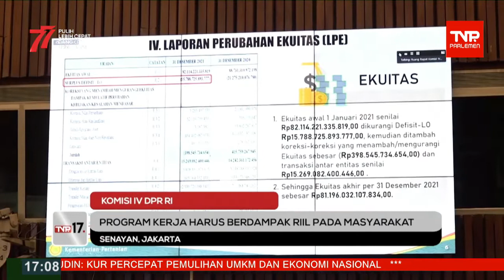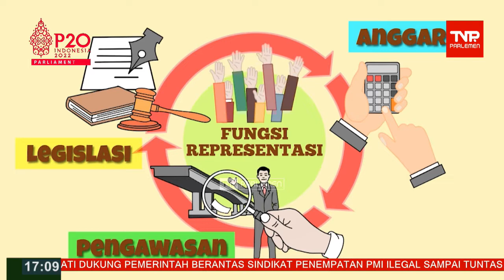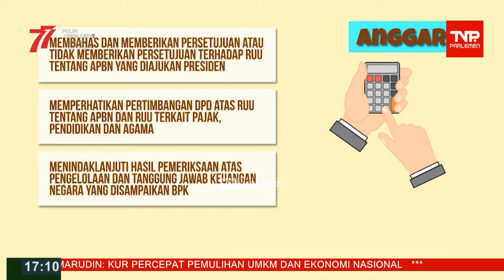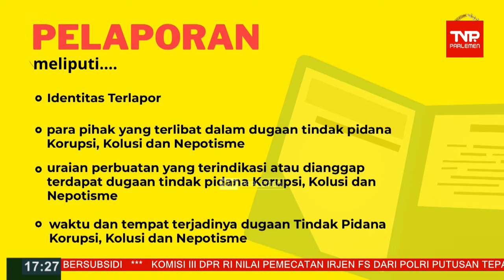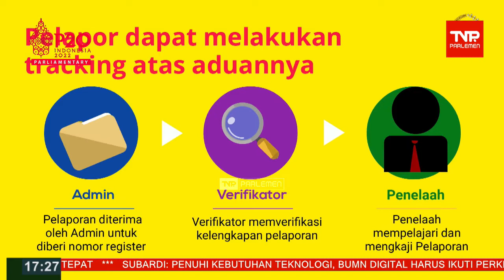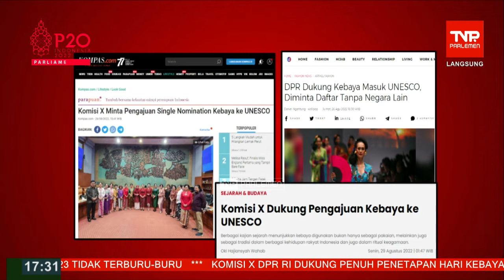TVR 17 - 29 Agustus 2022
Narasumber